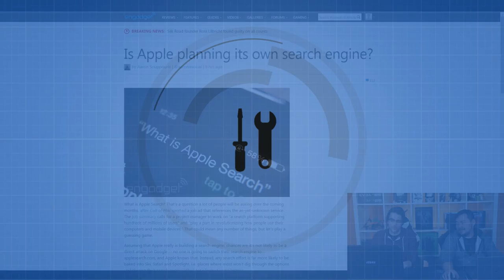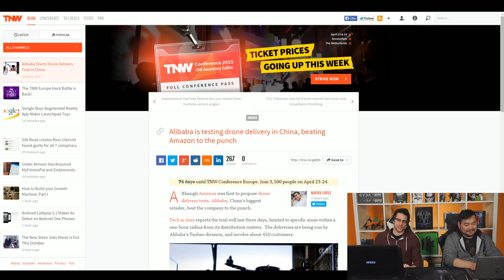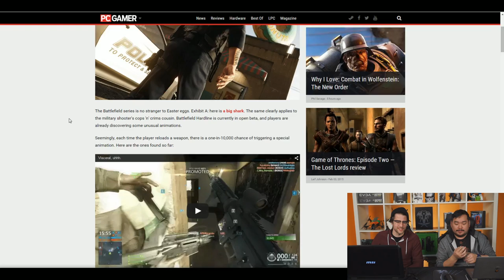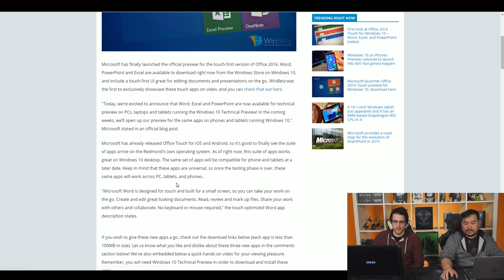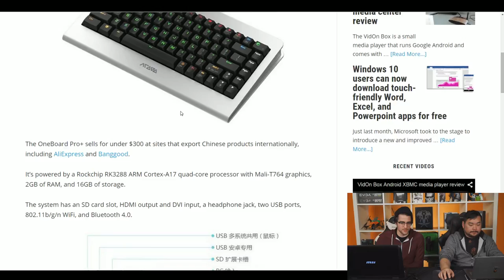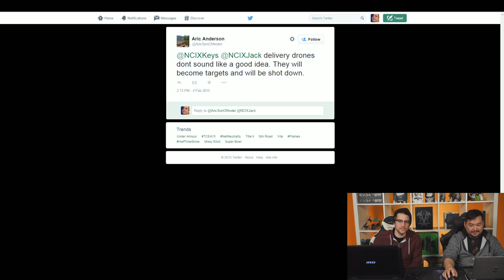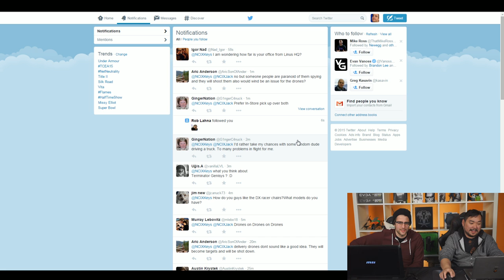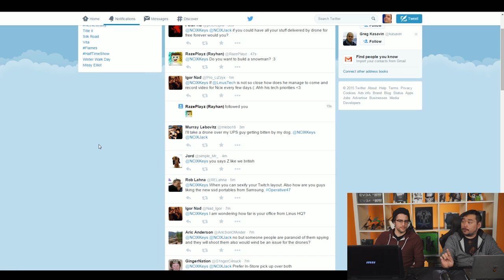Apple Search / iCars? Alibaba tests drones, Samsung Galaxy S6 chassis leaks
to see future streams when they happen and follow @NCIXJack, @NCIXKeys and @NCIXTechTips for updates!

Topic Video links:

Apple is working on a new search engine and MAYBE self-driving cars (but probs not): 1:08
Samsung Galaxy S6 leaked photos: 3:14
Alibaba beats Amazon to testing drones: 5:01
Battlefield Hardline beta Easter eggs: 8:00
FCC proposing Title II, vote Feb. 26th: 14:53
Office 2016 Touch preview for Windows 10: 17:07
OneBoard Pro+ Android PC-in-mechanical-keyboard: 20:46

Twitter responses: 20:35

Episode Credits:
Hosts: Riley Murdock + Jack Sui